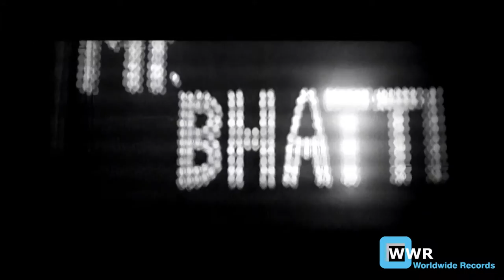GOOD BOYS BAD BOYS (FULL SONG) - Mr.Bhatti on Chutti - Official Trailer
GOOD BOYS BAD BOYS
singers : Bandana Sharma, Sonu Kakkar, Neha Kakkar
lyrics & music : Tony Kakkar
(remixed by Nikhil Chinappa, DJ Nawed)

Film Name : Mr.Bhatti on Chutti
Banner : Tulip Films Limited
Presenter : Wide Angle Media Pvt Ltd
Producer : Ashwani Chopra & Gian Kharaud
Director : Karan Razdan
Star cast : Anupam Kher, Bhairavi Goswami, Ashwani Chopra, Abid Ali, Shakti Kapoor, Emma Kearney, Pawan Shankar, Neha Phendse and Amitabh Bachchan in a special appearance